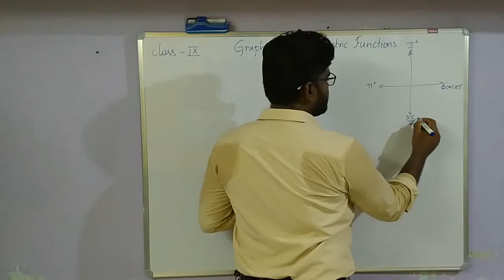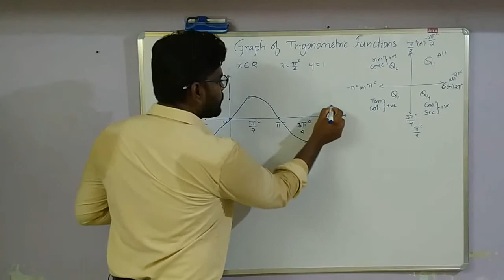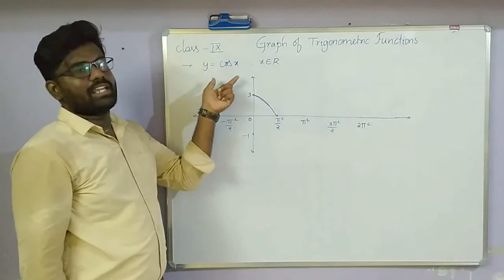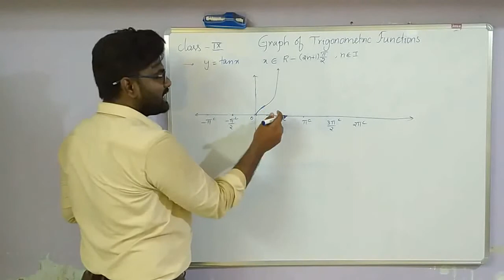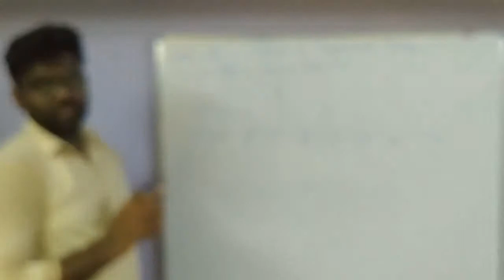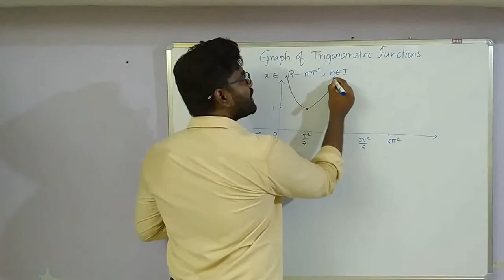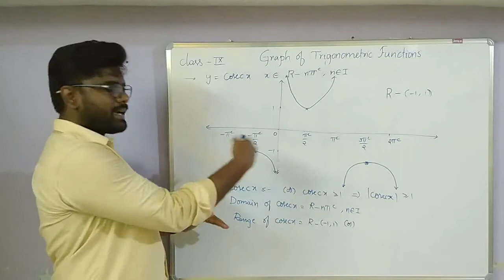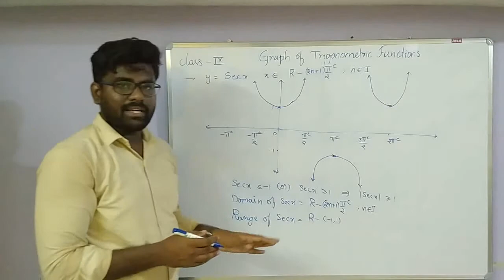GRAPH OF TRIGONOMETRIC FUNCTIONS | TRIGONOMETRY | GRAPHS